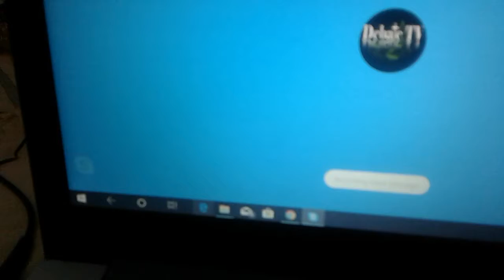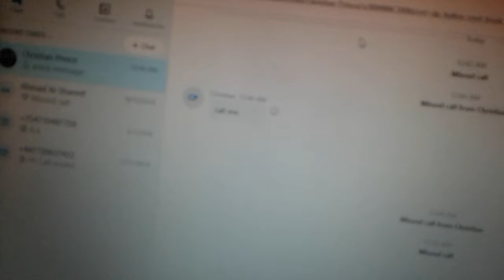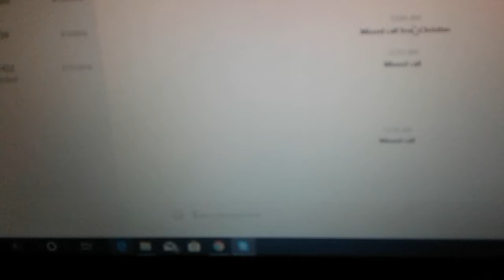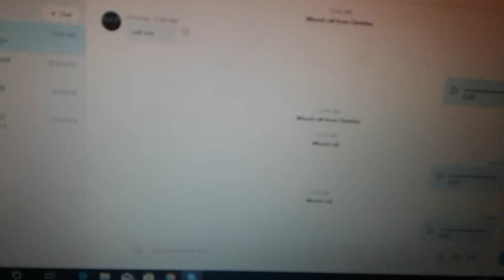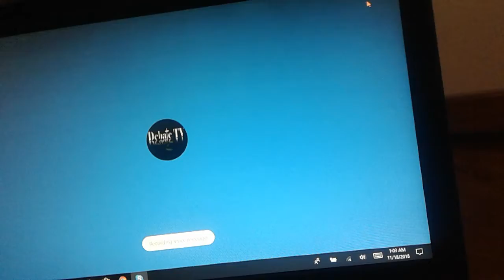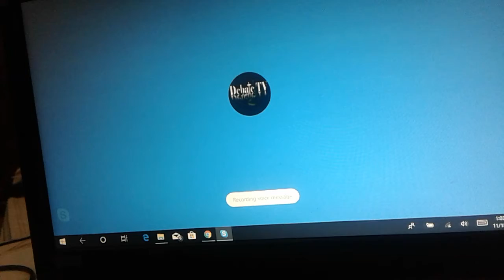CP continues to play hide and seek with me.